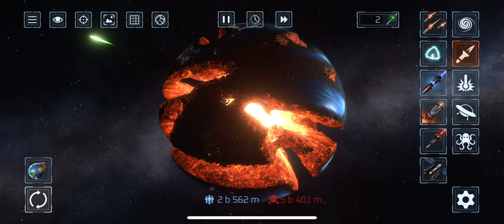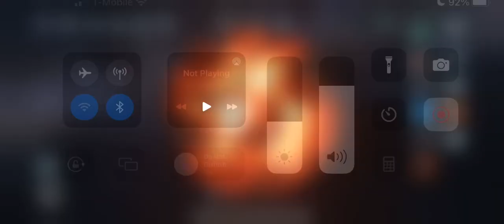Solar smash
Tell me if you want a gaming channel down below in the comments